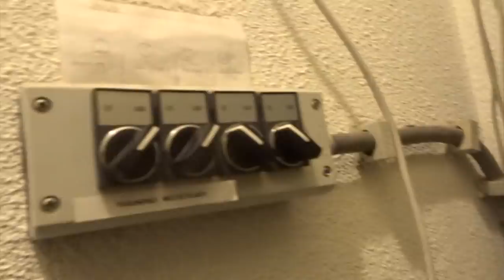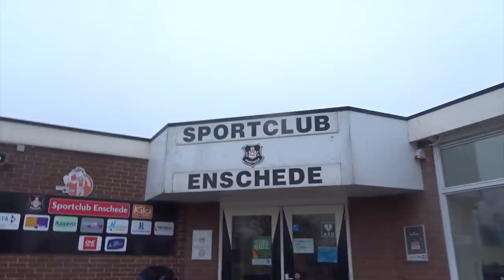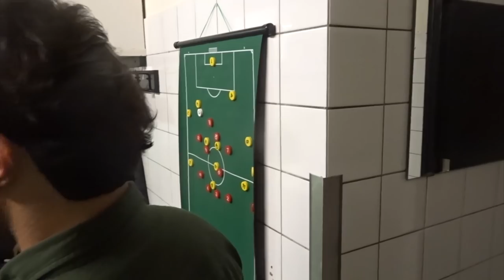Oer Voetbal Vlogs - Winst Voor Winterstop!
- Elke Zondag een nieuwe VLOG online

Elke video:
- achter de schermen
- Wedstrijden
- Trainingen

Cho!